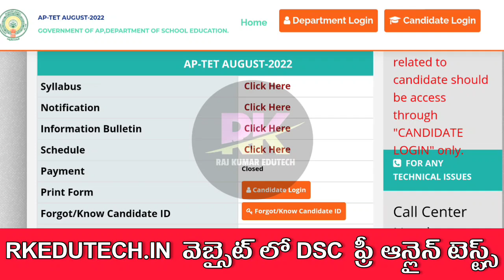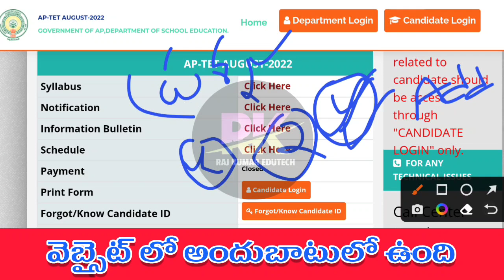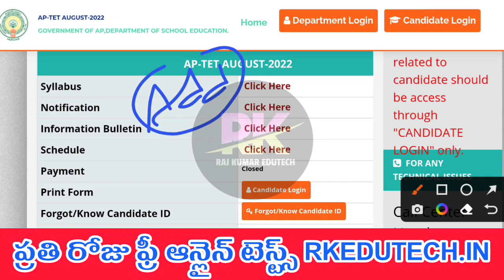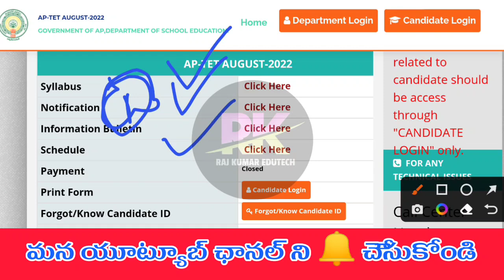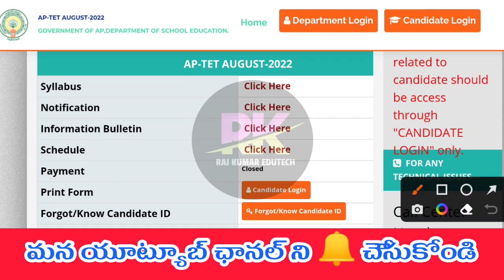AP టెట్ 2022 లో ADD స్కోర్ మార్కులు ఎవరికి వస్తాయి ? ఎవరికి రావు ?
ఆంధ్రప్రదేశ్ టెట్ 2022 రెస్పాన్స్ షీట్స్ ఇలా డౌన్లోడ్ చేసుకోవాలి సింపుల్ గా

ఆంధ్రప్రదేశ్ డీఎస్సీ 2022 💥

SGT టెట్ కమ్ టీఆర్టీ 2022 సిలబస్ , పరీక్ష విధానం తెలుగు లో 📝⤵️

 SGT వారు ఏం చదవాలి ? ఏ బుక్స్ చదవాలి ? ✅📲👇

ఫ్లాష్ ఫ్లాష్ న్యూస్ 💥💥

డీఎస్సీ 2022 నోటిఫికేషన్
మీ జిల్లాలో ఎన్ని పోస్టులు ఉన్నాయి సిలబస్ ఏంటి ఎలా చదవాలి ఎప్పుడు అప్లై చేయాలి పూర్తి వివరాలు ఇక్కడ చూసుకోవచ్చు ⬇️⬇️

వీలైతే మీ మిత్రులకు షేర్ చేయగలరు ధన్యవాదాలు 📲